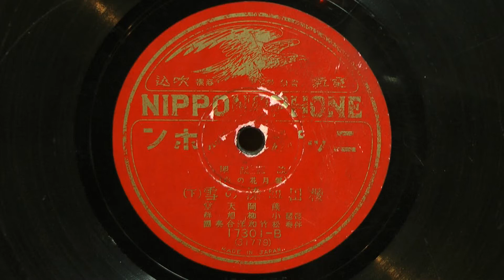桜田血染の雪(雪月花の内)-下-(熊岡天堂)80rpm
昭和03～05年頃 映画説明 NIPPONOPHONE
弁士：熊岡天堂
琵琶：小柳旭絲
伴奏：松竹和洋合奏團
17301-B(31779)